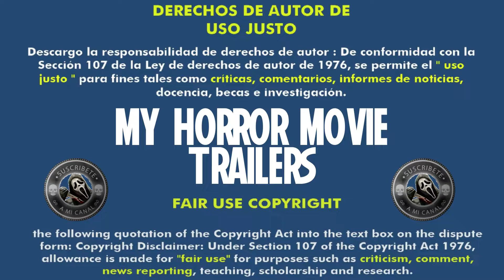13 Eerie (2013) (Trailer HD) - Lowell Dean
Título original:    13 Eerie

Año:    2013

País:    Canadá

Dirección:    Lowell Dean

Guion:    Christian Piers Betley

Fotografía:    Mark Dobrescu

Reparto:    Katharine Isabelle, Michael Shanks, Brendan Fletcher, Nick Moran, Brendan Fehr, Jesse Moss, Kristie Patterson, Michael Eisner, Shannon Jardine

Productora:    Don Carmody, Minds Eye Pictures

Género:    Terror, Zombis

Sinopsis:    Seis estudiantes de medicina forense realizan un trabajo de campo en una isla remota. Sin saberlo, se adentran en una base anteriormente utilizada para realizar experimentos biológicos ilegales, usando peligrosos criminales como cobayas. El lugar está plagado de cadáveres deformes, putrefactos e inertes... O no tanto.

Critica de Hades:
Nota:  /10